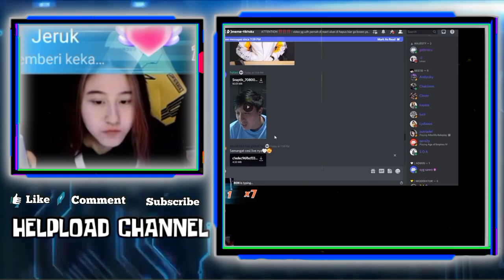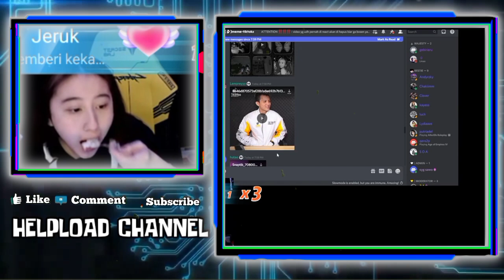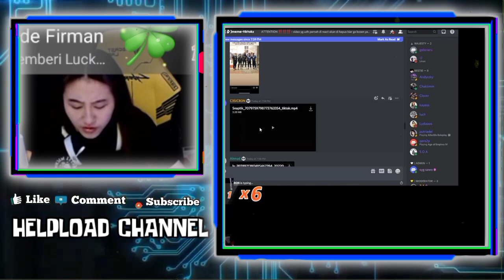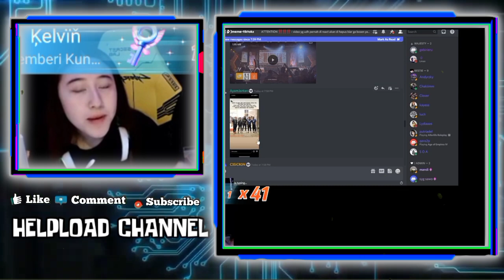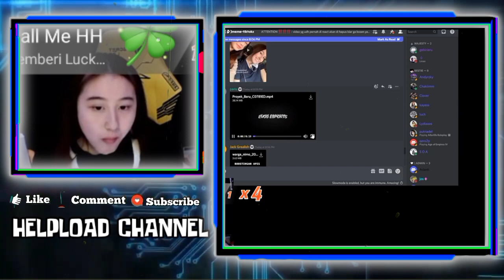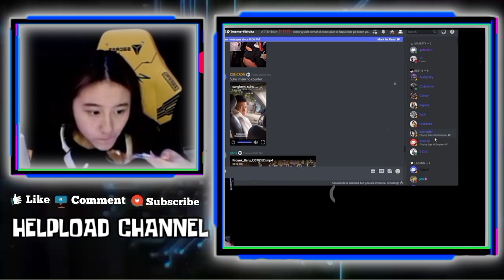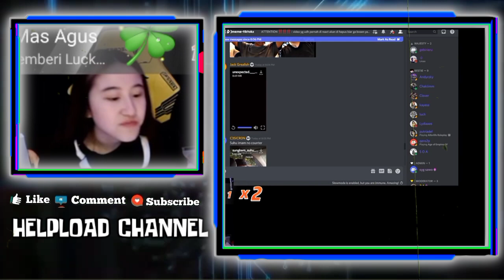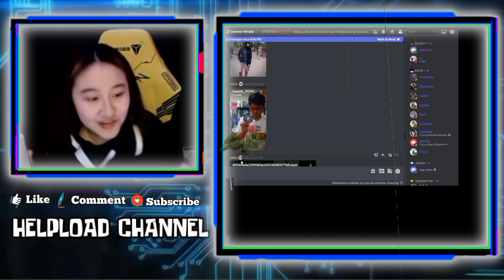Reaksi CESI Liat WANN KePeDean Setelah Dengar Lydia Bilang WANN Tipe GEBI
Cesi Reaction Video Apis Telponan Sama JENY
Bostingan Apis Bikin Makin Gacor

•Thanks